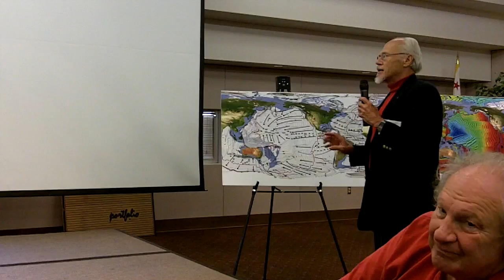Neal Adams - The Growing Earth and Universe - Part 8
Neal Adams talks about the growing earth and universe, prime-matter particles, and facts versus theory.